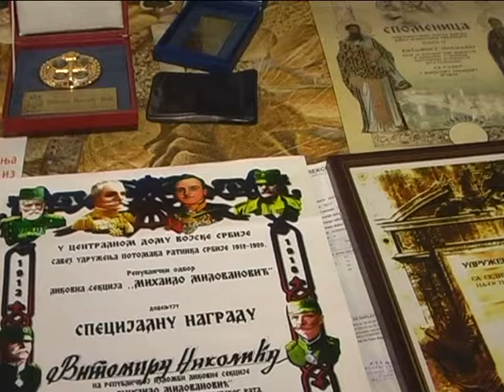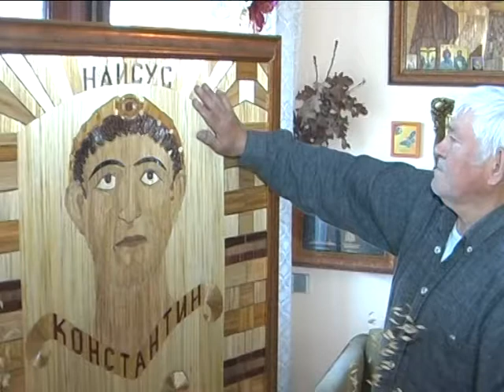NAŠA SELA, SLIKE OD SLAME, GADŽIN HAN